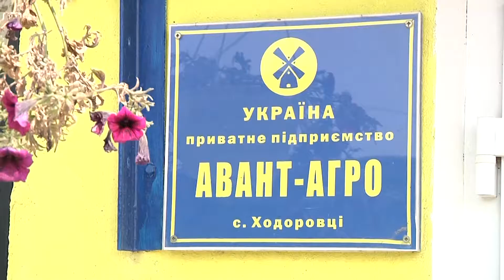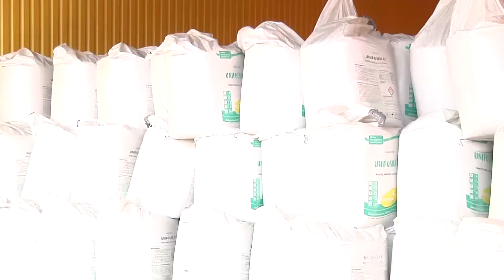Майже 50 % бюджету Колибаївської ОТГ – це податки від підприємців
Розвиток підприємництва як панацея від скрути. У Колибаївській ОТГ активно сприяють розвитку бізнесу. На території громади, у складі якої лише 6 сіл та ледь більше 6 тисяч населення наразі зареєстровано декілька підприємств. Саме їхні податки складають ледь не половину річного бюджету. Серед основних наповнювачів місцевої казни – АЗС, готельно-ресторанні комплекси, агропідприємства та виробничники – один цех із переробки м’яса та один із виробництва муки. До кінця року їх кількість має збільшитись, адже тут планують звести ще й хлібопекарню. Голова ОТГ каже, для громади – це величезний плюс, адже, прибуде не лише в бюджеті.